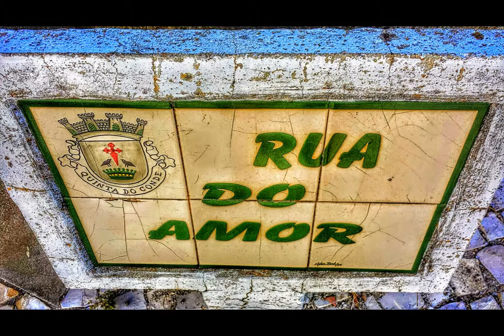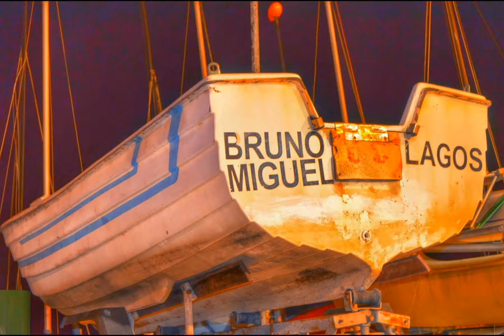Just Photos Rui Pereira - HDR 1 (2015)